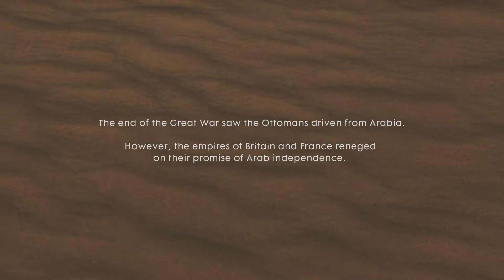Battlefield 1 Gameplay Walkthrough Part 16 - HEAR THE DESERT (BF1 Campaign)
Battlefield 1 Campaign Gameplay Walkthrough Part 16 includes a Review and War Story Chapter Mission 12: Be Safe of the Single Player Campaign for PS4, Xbox One and PC. This Full Game Battlefield 1 (BF1) Walkthrough Gameplay will include a Review, War Stories, Codex Entries, Field Manuals, Story Missions, Cut Scenes, Main Missions, Vehicles, Characters, Cinematics and the Ending of the Single Player Campaign.

What is.. Battlefield 1?